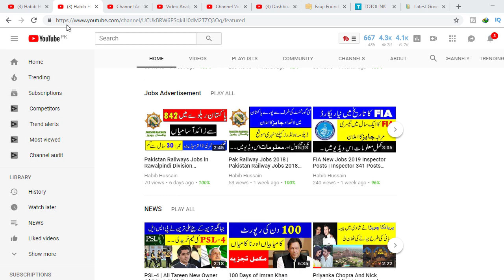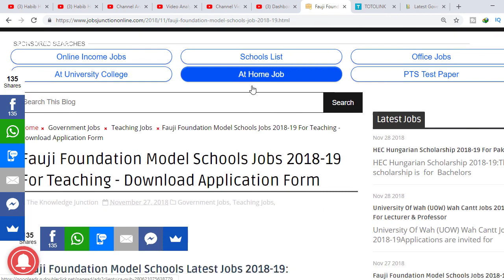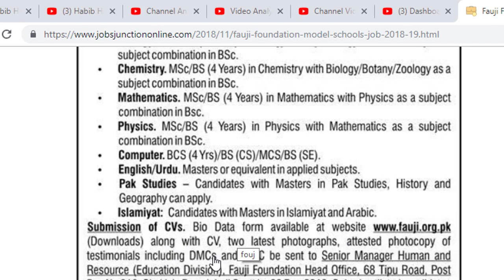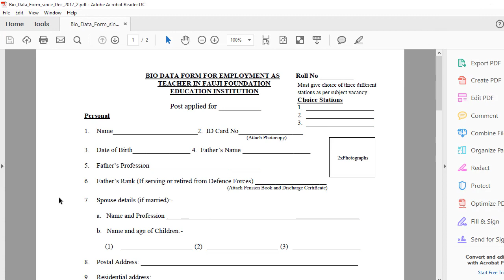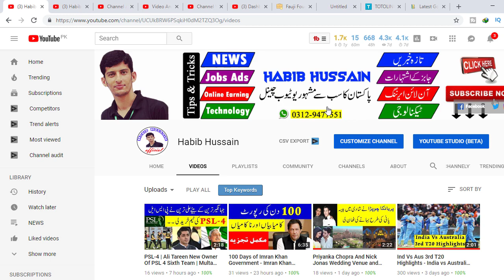Fauji Foundation Model Schools Jobs 2018-19 || Salary Package Rs 30,000